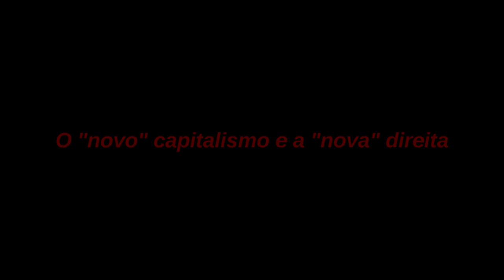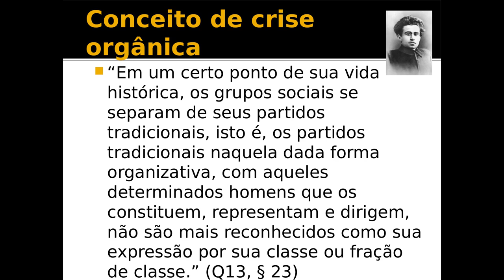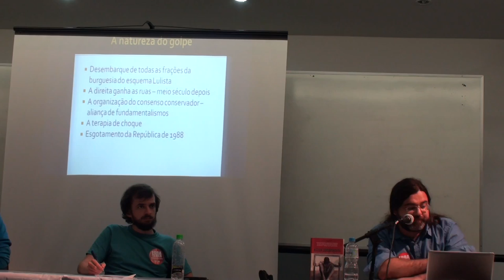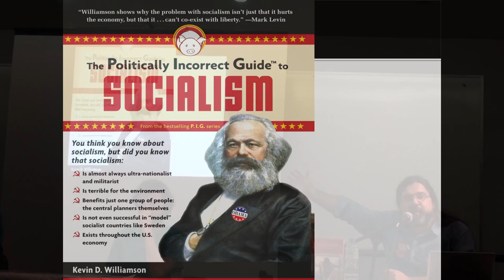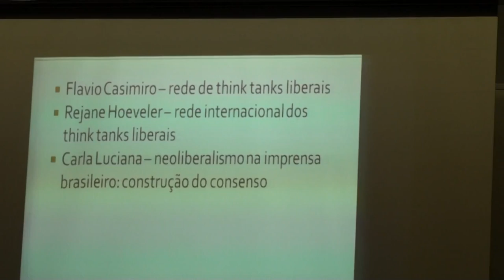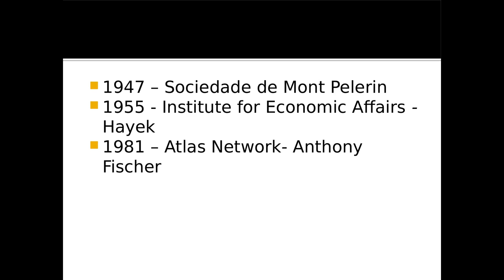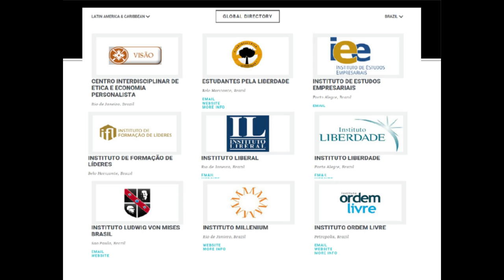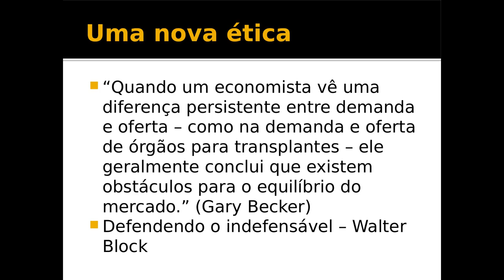Marx e o Marxismo 2016 | André Guimarães Augusto (UFF) e Demian Bezerra de Melo (UFF) [28/set.]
Marx e o Marxismo 2016 | Capital e Poder.
Aula Plenária | O "novo" capitalismo e a "nova" direita.
André Guimarães Augusto (UFF) e Demian Bezerra de Melo (UFF).
Niterói (UFF, Campus do Gragoatá) | 28 de setembro (quarta-feira, noite).